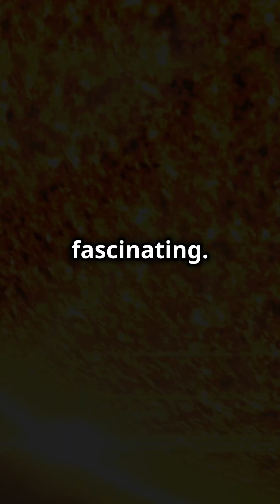Is 55 Cancri e a 💎 Diamond 🪐 Planet!? | 🧠 Fact Snack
Did you know this 🧠 Fact Snack about a 💎 Diamond 🪐 Planet?